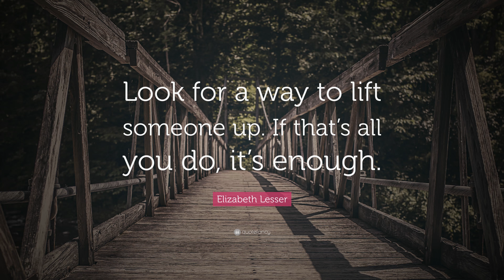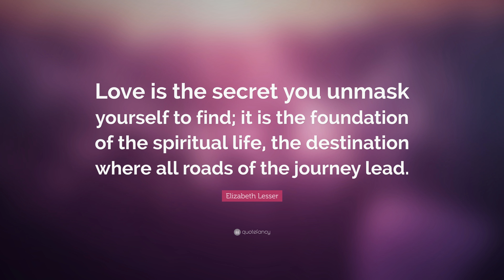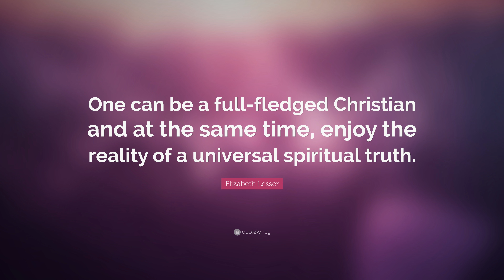TOP 20 Elizabeth Lesser Quotes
“Look for a way to lift someone up. If that’s all you do, it’s enough.”
— Elizabeth Lesser (00:00)

“Don’t persuade, defend or interrupt. Be curious, be conversational, be real. And listen.”
— Elizabeth Lesser (00:07)

“Adversity is a natural part of being human. It is the height of arrogance to prescribe a moral code or health regimen or spiritual practice as an amulet to keep things from falling apart.”
— Elizabeth Lesser (00:14)

“How strange that the nature of life is change, yet the nature of human beings is to resist change. And how ironic that the difficult times we fear might ruin us are the very ones that can break us open and help us blossom into who we were meant to be.”
— Elizabeth Lesser (00:21)

“May you listen to the voice within the beat even when you are tired. When you feel yourself breaking down, may you break open instead. May every experience in life be a door that opens your heart, expands your understanding and leads you to freedom.”
— Elizabeth Lesser (00:28)

“If we want liberation, we must rewrite the Sleeping Beauty myth. No one is coming and no one else is to blame.”
— Elizabeth Lesser (00:35)

“If we can stay awake when our lives are changing, secrets will be revealed to us-secrets about ourselves, about the nature of life, and about the eternal source of happiness and peace that is always available, always renewable, already within us.”
— Elizabeth Lesser (00:42)

“How strange that the nature of life is change, yet the nature of human beings is to resist change.”
— Elizabeth Lesser (00:49)

“Spirituality is a brave search for the truth about existence, fearlessly peering into the mysterious nature of life.”
— Elizabeth Lesser (00:56)

“Grief is an expression that you loved well.”
— Elizabeth Lesser (01:03)

“Even if your difficult time comes at you out of the blue – like cancer – even those times, opens your heart to the magic and power of life, and gives you this inner commitment to live every moment.”
— Elizabeth Lesser (01:10)

“Life’s always changing. We always are being called to adapt.”
— Elizabeth Lesser (01:17)

“It seems to be almost a law of physics, that the winds of change awaken fear and fundamentalism.”
— Elizabeth Lesser (01:24)

“Not only must we follow the golden thread towards spiritual freedom, but we must also unravel the garden-variety twine that is wrapped tightly around our hearts and minds.”
— Elizabeth Lesser (01:31)

“Love is the secret you unmask yourself to find; it is the foundation of the spiritual life, the destination where all roads of the journey lead.”
— Elizabeth Lesser (01:38)

“First we love within, then we love the world.”
— Elizabeth Lesser (01:45)

“What will matter is the good we did, not the good we expected others to do.”
— Elizabeth Lesser (01:52)

“One can be a full-fledged Christian and at the same time, enjoy the reality of a universal spiritual truth.”
— Elizabeth Lesser (01:59)

“Many women hear the word “feminine” and feel like it’s a noose around their neck. “Don’t hold me to a mode of behavior because I’m a woman and you think this is how a woman should act,” kind of thing.”
— Elizabeth Lesser (02:06)

“The soul is the river of energy that animates who we are.”
— Elizabeth Lesser (02:13)